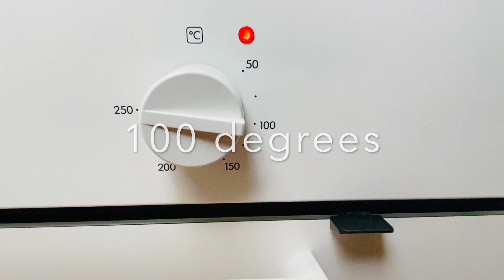Meringues Recipe Easy | Meringues for Party | Italian Recipe to prepare at Home with Oven and Mixer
Meringues Recipe Easy | Meringues for Birthday Party, perfect for the Birthday Cake... Easy Recipe to prepare at Home with Oven and Mixer. Vegetarian Recipe.
The meringues are very simple to prepare and need very few ingredients, but the steps of the recipe must be done well, otherwise they will never be good...
I also had to do a lot of tests before reaching this result.
Thanks